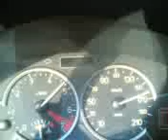Peugeot 206 140 /185\ 0 km \ h ON (Ds) & stopp !!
fast stop from 185 \ 0 Km

ABS